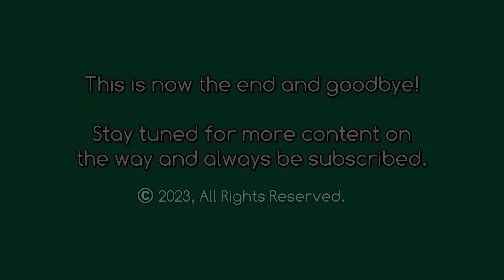Cartoon figures spotted in South Yogyakarta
Hello there! A number of animated characters spotted during my trip in South Yogyakarta, plus two dress up characters not linked with any pop culture franchise.